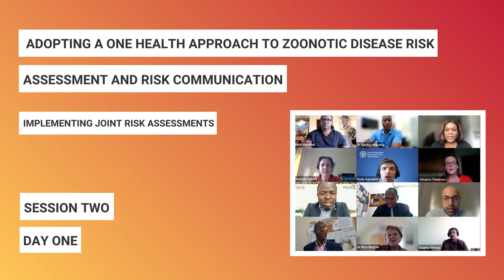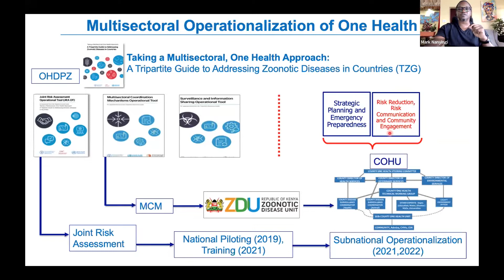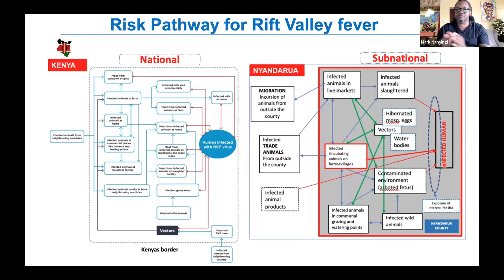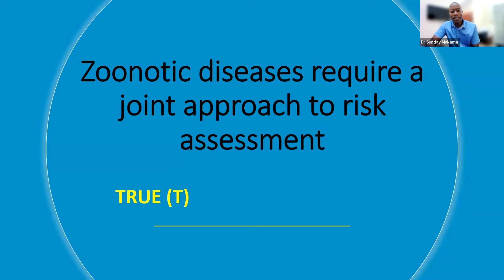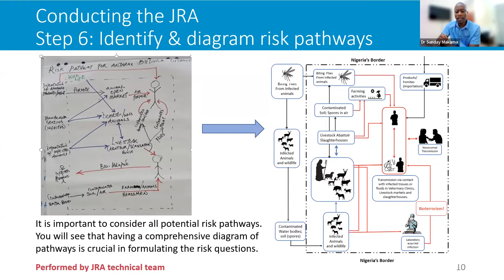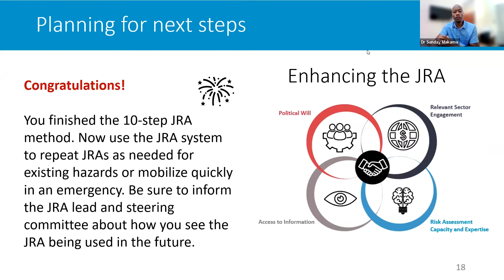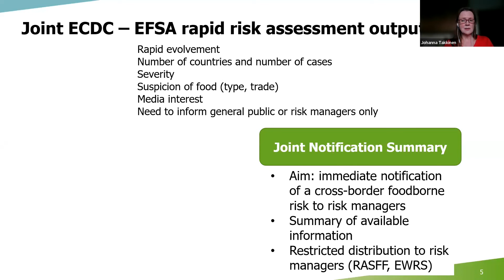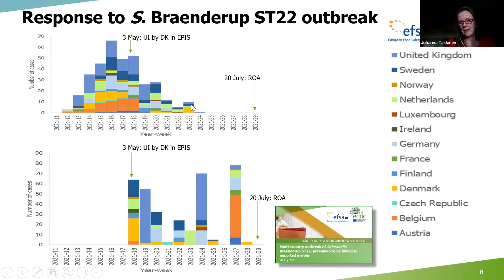Adopting a One Health approach to Zoonotic disease risk assessment & risk communication - session 2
English, Day one  - Session two - Implementing joint risk assessments

Zoonoses cause 60% of human infections, and estimates reveal that 75% of emerging human diseases are of animal origin.

To assess the risk of zoonoses, it is crucial to adopt a One Health approach that brings together different sectors to share expertise and manage risks holistically at the human health, animal health, and ecosystem interface.

Once the risk level has been assessed, it is important to establish risk communication and risk management strategies to mitigate effectively the risk at the individual and community level.

This workshop was conducted in two 3-hour sessions over the period of two days. Training included short presentations, delegate participation, panel discussions and case studies with Q&A.

Recordings were also made in French and Portuguese.

Speakers:

Chair Tieble Traore
Mark Nanyingi (Food and Agriculture Organization at the United Nations)
Sunday Makama (National Veterinary Research Institute, Nigeria)
Johanna Takkinen (European Centre for Disease Prevention and Control)

00:00 Introductions Tieble Traore
04:00 Mark Nanyingi
18:09 Sunday Makama
32:28 Johanna Takkinen
45:54 Q&A